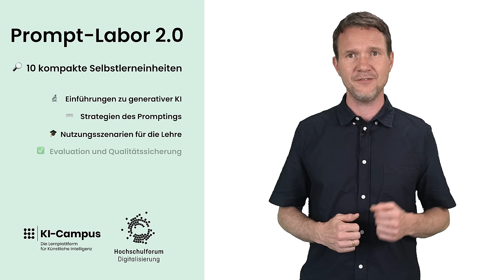Prompt-Labor Hochschullehre 2.0: Kostenloser Online-Kurs auf dem KI-Campus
Generative KI-Tools (auch: GenAI) können Hochschulehrende in den verschiedensten Bereichen unterstützen: Sie schreiben und optimieren Texte, generieren Bilder, erzeugen Präsentationen, kreieren Videos und Sounds. Im Online-Kurs "Prompt-Labor Hochschullehre 2.0" entdecken Interessierte vielfältige Möglichkeiten für die Vorbereitung, Durchführung und Evaluation von Lehrveranstaltungen. Malte Persike (@RWTHAachenUniversity) und Stefan Göllner (@Stifterverband) führen durch den Kurs.

Der KI-Campus ist die Lernplattform für Künstliche Intelligenz mit kostenlosen Online-Kursen, Videos und Podcasts zur Stärkung von KI- und Datenkompetenzen.